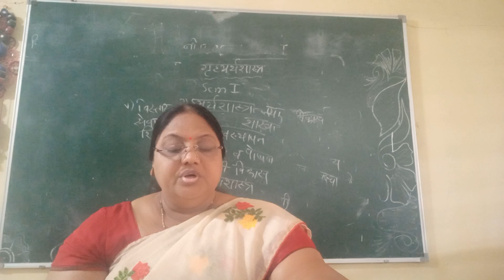Contribution of Home Economics in National Development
Dr Veena R Mendhule Home Economics B A 1st sem